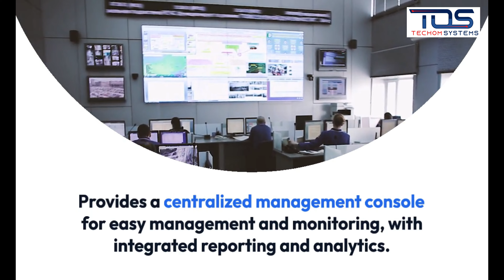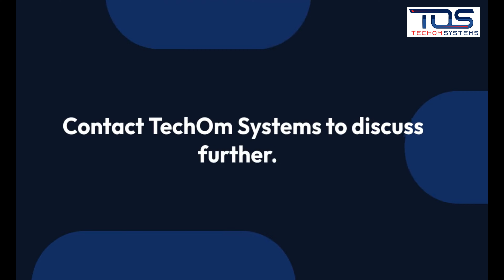Advanced Threat Protection with Microsoft Defender for Endpoint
In this video we’ll walk you through:
Features of Microsoft Defender for Endpoint
Benefits of Defender for Endpoint
How to Secure your Business with Microsoft Defender for Endpoint

Our channel is about technology for businesses. We cover lots of cool stuff such as Microsoft Solutions, Cloud Services and IT Security.